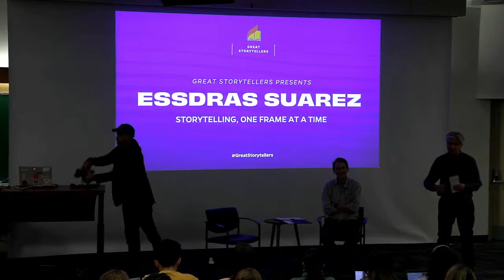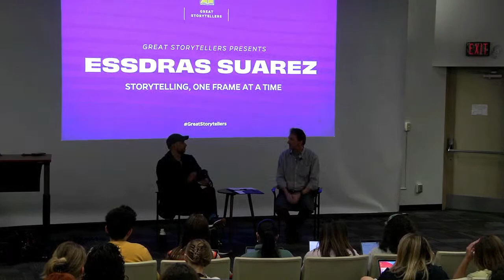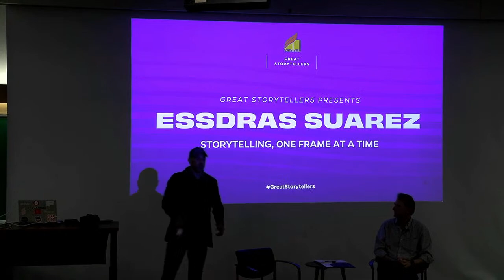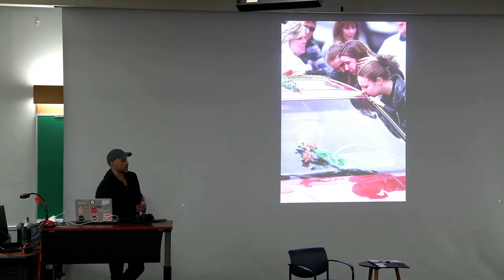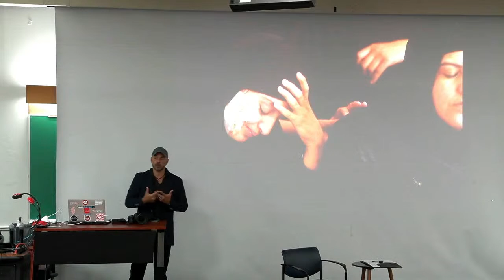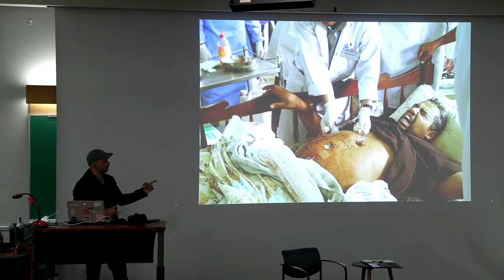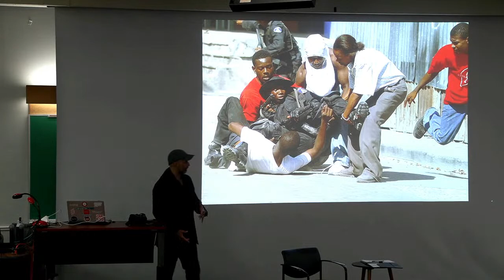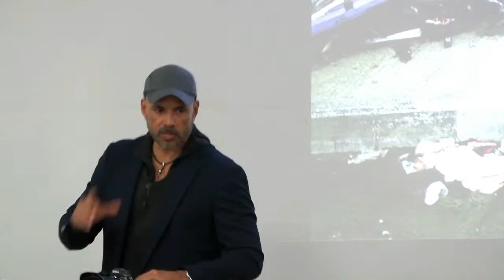Great Storytellers: Storytelling, One Frame at a Time with Essdras Suarez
Two-time Pulitzer Prize-winning photojournalist Essdras Suarez will share his insights and experiences as part of our ongoing Great Storytellers series.